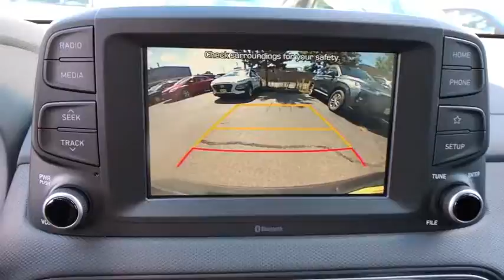2020 Hyundai Kona Stamford, Greenwich, Norwalk, Darien, Fairfield, CT 6650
GRAY New 2020 Hyundai Kona available in Stamford, Connecticut at Stamford Hyundai. Servicing the Greenwich, Norwalk, Darien, Fairfield, CT area.
2020 Hyundai Kona SE Auto AWD - Stock#: 6650 - VIN#: KM8K1CAA9LU403434

Stamford Hyundai
85 Magee Ave

SE trim. FUEL EFFICIENT 30 MPG Hwy/26 MPG City! Brake Actuated Limited Slip Differential, Lane Keeping Assist, Back-Up Camera, Alloy Wheels, All Wheel Drive, Smart Device Integration, Bluetooth, iPod/MP3 Input. CLICK ME!br /br /KEY FEATURES INCLUDEbr /All Wheel Drive, Back-Up Camera, iPod/MP3 Input, Bluetooth, Aluminum Wheels, Smart Device Integration, Brake Actuated Limited Slip Differential, Lane Keeping Assist. Rear Spoiler, MP3 Player, Keyless Entry, Steering Wheel Controls, Child Safety Locks. br /br /WHY BUY FROM USbr /Stamford Hyundai is a digital, interactive dealership that is the Hyundai Eastern Region #1 service satisfaction Hyundai Dealer in the district two years running. We believe in transparency for our clients and feel that when our customers are educated about their purchase from availability, total brand value and finance options it is easy to say Yes to Hyundai. Combine this with our exceptional customer service and convenient online purchase process; it is easy to say Yes to Stamford Hyundai! br /br /Vehicle price includes Dealer  Finance Rebate of between $500-$750 dollars. This rebate is only available to finance customers. Customers paying cash are not eligible for this discount, and vehicle price is subject to change. See dealer for full offer det Fuel economy calculations based on original manufacturer data for trim engine configuration. Please confirm the accuracy of the included equipment by calling us prior to purchase. br /